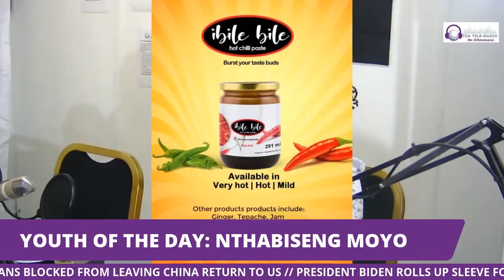YOUTH ZONE FEATURING NTHABISENG MOYO